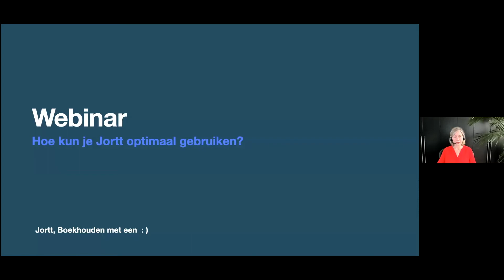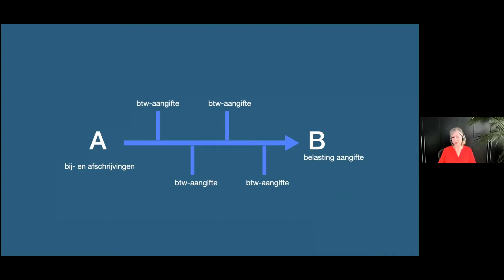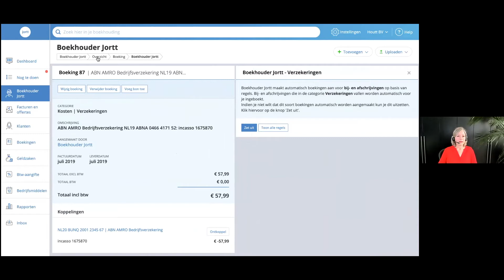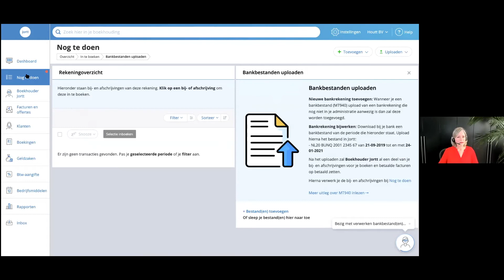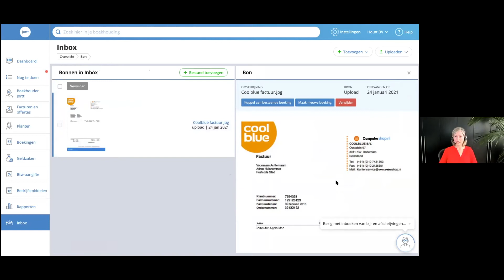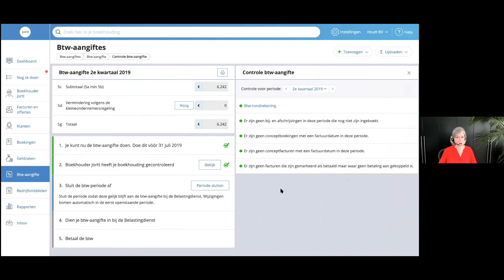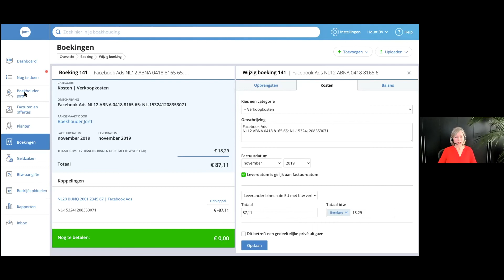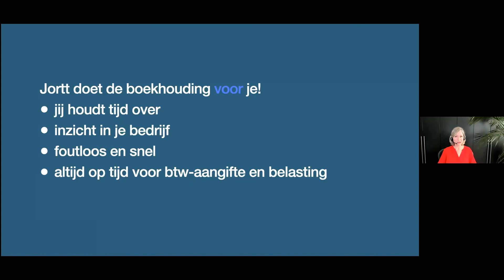Boekhoudprogramma Jortt | Webinar 21 januari 2021 | Zo maak je optimaal gebruik van Jortt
Boekhouder Jortt kan je boekhouding tot wel 99% automatiseren. Leer in dit webinar hoe je hier optimaal gebruik van maakt. Hoe Boekhouder Jortt je boekhouding controleert, hoe je de btw-aangifte maakt en hoe Boekhouder Jortt de jaarrekening voor je maakt.